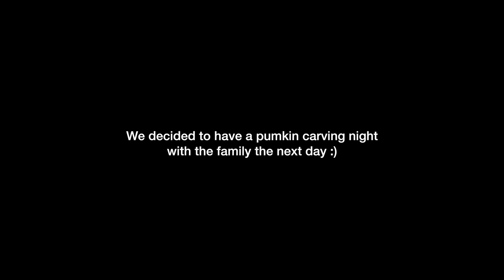OUR 3 YEAR WEDDING ANNIVERSARY!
mayratouchofglam
bryanrenteria_

mytouchofglam

Mytouchofglam
xMUNKEx